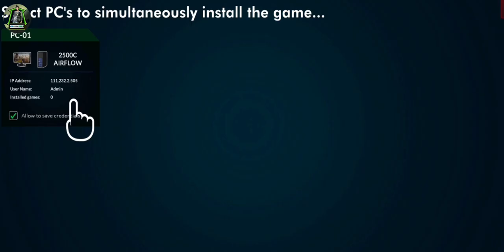The secret world of gaming pc cafes ]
internet cafegaming with shivang, gaming with r4hu1, gaming puyal, gaming with shivang 2.0, gaming channel, gaming insects, gaming pc

MyInstagram 🆔 👇 link

my second Instagram 🆔👇 link

 cafe simulator 2pc banginternet cafe simulator gameplayinternet cafe simulator 2